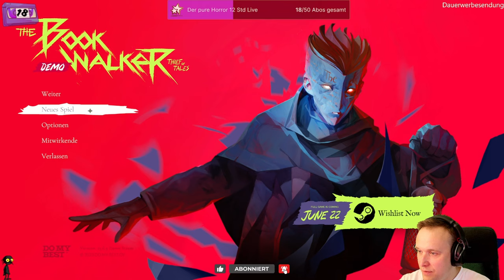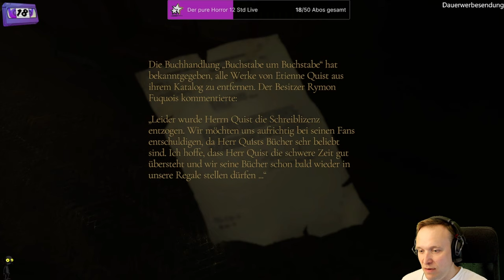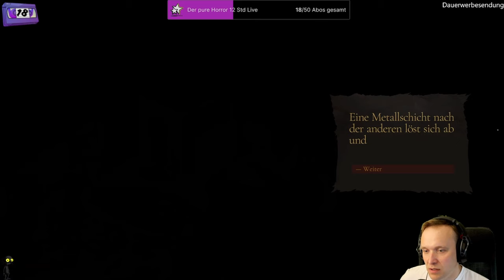-📖 The Bookwalker. Thief of tales (DEMO) 📖-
"Willkommen zu 'The Bookwalker' – einem fesselnden Abenteuerspiel, das dich in eine mysteriöse Welt der Bücher entführt. Tauche ein in eine atemberaubende Reise voller Rätsel, Magie und Geheimnisse.
In 'The Bookwalker' schlüpfst du in die Rolle eines mutigen Bibliothekars, der die Fähigkeit besitzt, in die Geschichten der Bücher zu reisen und ihre Welten zum Leben zu erwecken. Doch Vorsicht: Nicht alle Charaktere und Kreaturen, die du begegnest, sind freundlich gesinnt. Du musst dich cleveren Rätseln stellen, gefährliche Herausforderungen meistern und die dunklen Mächte bekämpfen, die die Buchwelten bedrohen.
Erkunde eine Vielzahl von einzigartigen Umgebungen, von geheimnisvollen Bibliotheken bis hin zu magischen Fantasiewelten. Sammle mächtige Artefakte und Bücher, die dir neue Fähigkeiten und Kräfte verleihen, um deine Mission voranzutreiben. Schließe dich mit faszinierenden Charakteren zusammen, die dir bei deinem Abenteuer helfen und spannende Geschichten erzählen.
'The Bookwalker' bietet eine packende Handlung mit fesselnden Wendungen und unvergesslichen Momenten. Tauche ein in die tiefgründige Atmosphäre des Spiels, begleitet von einer mitreißenden Musik und einer beeindruckenden Grafik, die dich in eine Welt voller Fantasie und Magie entführt.
Bist du bereit, die Grenzen der Realität zu überschreiten und dich den Herausforderungen von 'The Bookwalker' zu stellen? Öffne das Buch und tritt ein in eine unvergessliche Reise voller Abenteuer und Geheimnisse!"